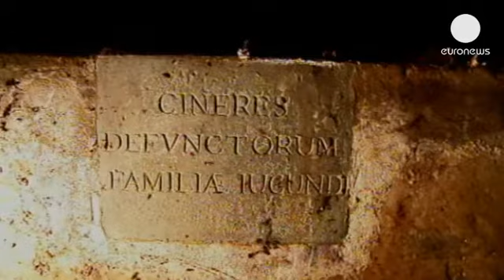فَتحُ قبرعائلة جيوكوندو لفحص الحمض النووي لأبناء مونّا ليز غيرارديني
قام باحثون إيطاليون بفتح قبرعائلة ليزا غيرارديني في...

قام باحثون إيطاليون بفتح قبرعائلة ليزا غيرارديني في كنيسة الروم الكاثوليك سانتيسيما أنونزياتا في مدينة فلورنسا . غرارديني هي المرأة التي يعتقد أن الرسام ليناردو دا فنشي رسمها في لوحته الشهيرة الجيوكوندا. القبر يحتوي بقايا لزوج ليزا الذي يدعى فرانشيسكو جيوكوندو واثنين من أبنائهما. الهدف من عملية التنقيب هو فحض الحمض النووي لإبني ليزا للتأكد من أن البقايا التي عُثر عليها العام الماضي في ديرٍ في فلورنسا تنتمي فعلاً لليزا غيرارديني. باحث من الذين أشرفوا على فتح القبر يقول: "كنا محظوظين ليس فقط لأن كمية جيدة من العظام لا زالت موجودة. بل لأن العظام متوضعة بشكلها الأصلي في القبو مع حجر منقوش يؤكد أنها لعائلة جيوكوندو." في العام الماضي عثرَ الباحثون على عدة هياكل عظمية في دير سانتا أورسولا في مدينة فلورنسا، حيث يعتقد أن ليزا قد دُفنت. مقارنة الحمض النووي لأحد أبناءها مع الحمض النووي للهياكل التي عثر عليها في الدير سيمكن الباحثين من معرفة أي هيكل هو لليزا غيرارديني. ما سيسمح بتقديم رسمٍ دقيقٍ عن شكل المرأة وبالتالي التأكد إذا ما كانت هي فعلاً المرأة التي رسمها دا فنشي.